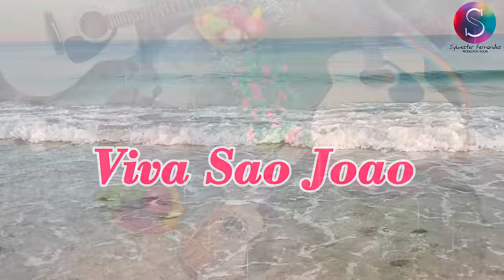𝗩𝗜𝗩𝗔 𝗦𝗔𝗢 𝗝𝗢𝗔𝗢 | New Official Konkani Song Mysic Video 💦 | Sylwester Fernandes Production House 💦🎵🎶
A Sao Joao song Composed & Lyrics by Sylwester Fernandes.🎶

Singer : Sylwester Fernandes🎤

Mixed Recorded & Mastered By : Bernardo Cardozo🎙🎼🎸🥁
A sincere thanks to all my team members, Jewela Luis
Jane Noronha
Edwin Rodrigues
Alister Noronha
Minson Rodrigues
Thomas D'Cunha &
Bernardo Cardozo.🙏💕🎶

Watch The Playlist Of All My Songs On YouTube .🎶... 🎤...🎶

𝗠𝘆 𝗪𝗲𝗱𝗱𝗶𝗻𝗴 𝗧𝗼𝗮𝘀𝘁 𝗞𝗼𝗻𝗸𝗮𝗻𝗶 𝗦𝗼𝗻𝗴𝘀 🎤🎵 💕

𝗠𝘆 𝗢𝗿𝗶𝗴𝗶𝗻𝗮𝗹 𝗞𝗼𝗻𝗸𝗮𝗻𝗶 𝗦𝗼𝗻𝗴𝘀 𝗞𝗮𝗿𝗮𝗼𝗸𝗲 𝗟𝗶𝗻𝗸𝘀